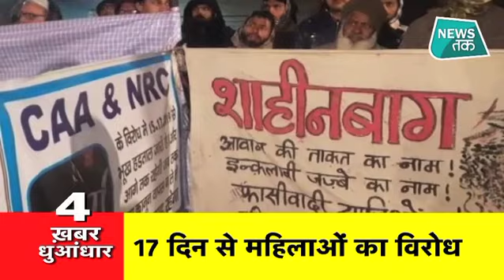Morning: News Tak Top 5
शीतलहर की चपेट में पूरा उत्तर भारत...नए साल में भी जारी रहेगा सर्दी का सितम...पहाड़ से लेकर मैदान तक शीत लहर का कहर...दिल्ली-एनसीआर में तापमान 3 डिग्री से नीचे, ठंडी हवाओं की वजह से गिरा पारा .हवाई उड़ानों पर पड़ा खराब मौसम का असर, अब तक 40 उड़ानें रद्द, 450 उड़ानों में देरी...सेना प्रमुख जनरल बिपिन रावत बने देश के पहले चीफ ऑफ डिफेंस स्टाफ, आर्मी चीफ के तौर पर आज खत्म होने वाला है कार्यकाल. रक्षा मंत्री के सलाहकार के तौर पर काम करेंगे जनरल बिपिन रावत, तीनों सेनाओं के अध्यक्ष भी पहले की तरह देते रहेंगे अपनी सलाह 1 जनवरी को तीनों सेनाओं की तरफ से गार्ड ऑफर ऑनर...